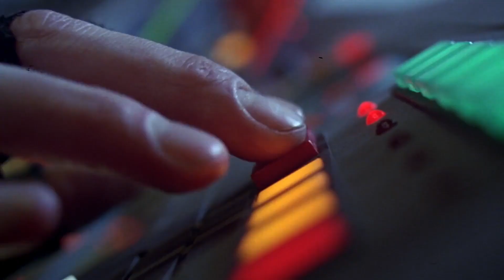The Fifth Element 1997 Trailer | Bruce Willis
Release Date : May 9, 1997
Starring : Bruce Willis, Milla Jovovich, Gary Oldman
Directed By : Luc Besson

In "The Fifth Element" (1997), cab driver Korben Dallas unexpectedly finds himself in a cosmic adventure when he encounters Leeloo, the supreme being and the key to Earth's salvation.

From iconic Hollywood classics to beloved international masterpieces, KIWI Classic brings you a diverse selection of films that have stood the test of time.  Let's celebrate the artistry, storytelling, and nostalgia of cinema !